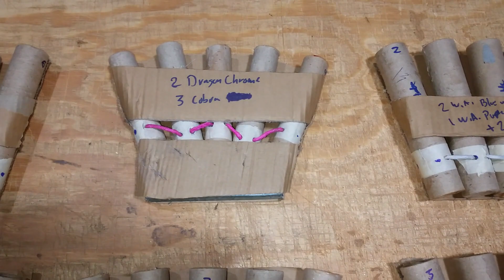[BUILD] 4 pack of 30 shot fan cakes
4 cakes, 2 identical, 2 slightly different.

2 identical cakes shot order:
Row 1: 3 Brocades w/ Red, White, Blue & 2 N.W.
Row 2: 3 One Hot Kryme & 2 N.W.
Row 3: 3 Brocades w/ Red, White, Blue & 2 N.W.
Row 4: 3 Big Bang Theory & 2 N.W.
Row 5: 3 Mighty Cobra crackle comets, 2 Dragon Chrome whistles.
Row 6: 3 N.W. + 2 Chicken Dance.

Slightly Different Cake #1 shot order:
Row 2: 3 Warning Addictive Blue w/ Green strobe & 2 N.W.
Row 4: 3 Warning Addictive Blue w/ Green strobe & 2 N.W.

Slightly Different Cake #2 shot order:
Row 2: 4 Warning Addictive Red w/ White strobe & 1 N.W.
Row 4: 4 Gender Reveal Boy crackle & 1 N.W.

Shots from these cakes: 1% angel, Warning Addictive, Big Bang Theory, Gender Reveal Boy, Night Watcher, One Hot Kryme, Chicken Dance, Dragon Chrome, Mighty Cobra, Night Watcher.